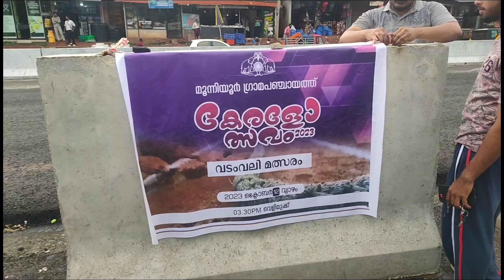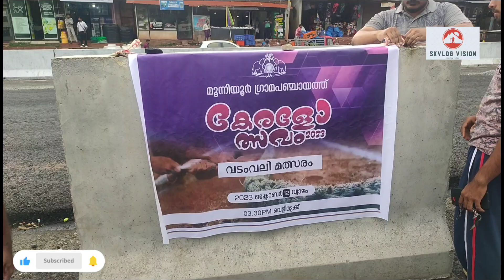ഞങ്ങൾ വലിച്ചു എടുത്ത് ട്ടോ മക്കളേ 😄|vadamvali|kerala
Skvlog vision chanel covers Tamilnadu &kerala -News, politics, current Affairs, city life, Tamil movies, malayalam movies, personality interviews, movies interviews, Events, Life style, social Responsibility &social Awarness.
     Skvlog vision is the most coming poppular media in kerala Trusted for its highest standards of ethics and quality for the past 3 years